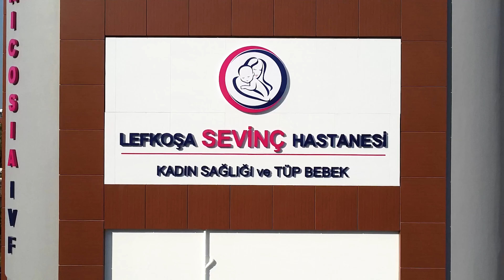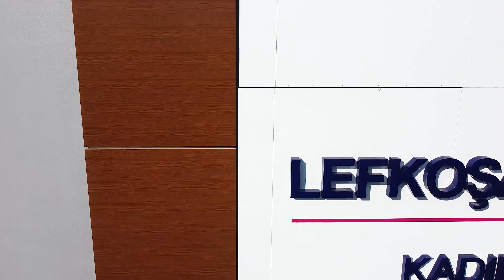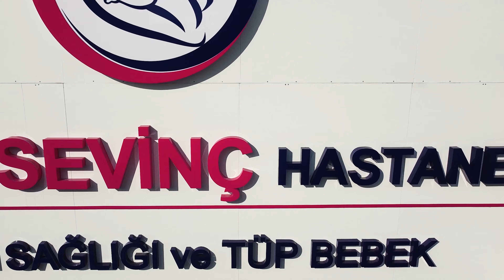Cyprus In Vitro Fertilisation Clinic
Cyprus In Vitro Fertilisation as an organization of proven success serving since 2006.